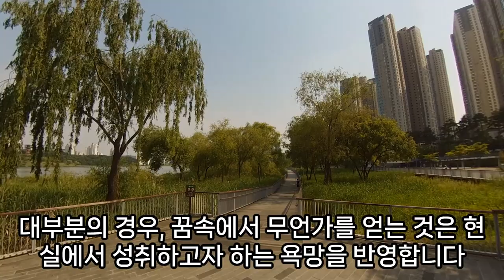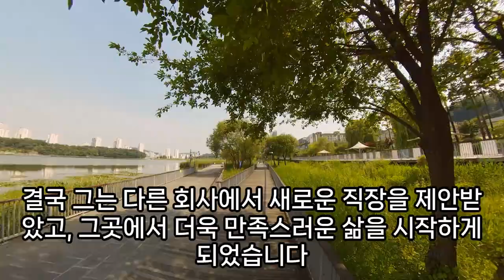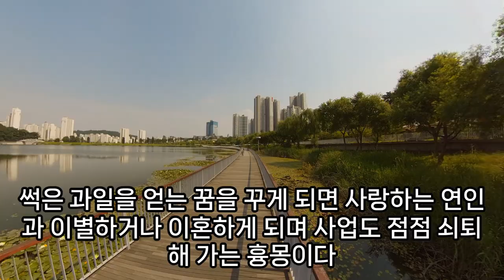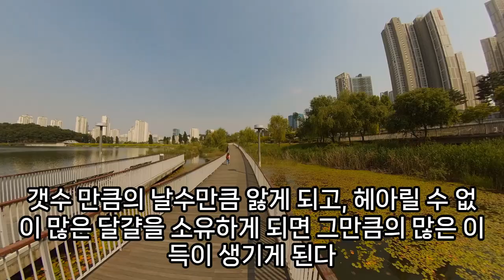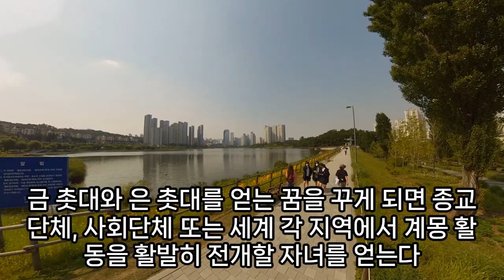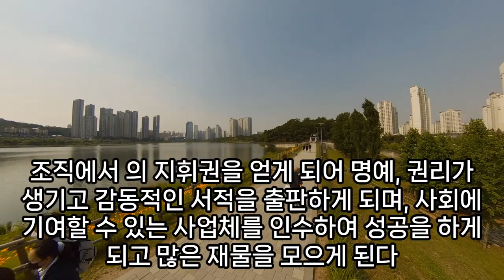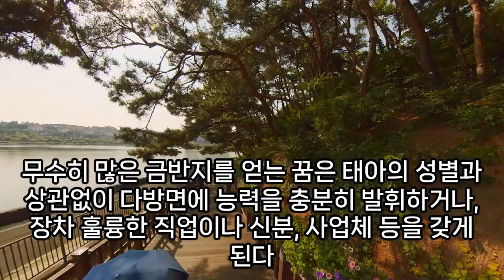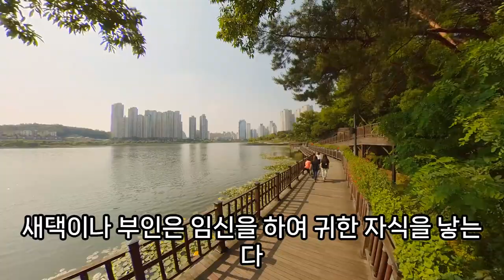꿈에 무언가 얻는 꿈해몽풀이100가지, 자동차 얻는꿈, 스포츠카 얻는꿈, 금반지를 얻는 꿈, 계란을 얻는 꿈, 빵을 얻는 꿈, 사탕을 얻는 꿈, 얻는 관련 꿈, 예언, 예지몽